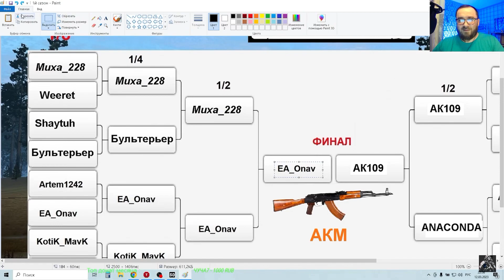Бои на ножах. Финал. Stay out.